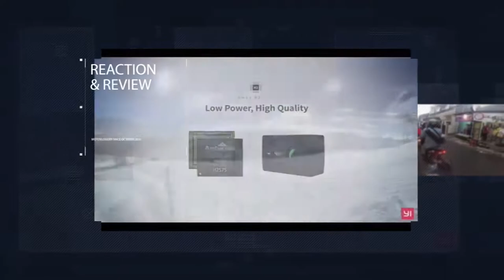#67 I Said i didn't but i did now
Well. this also the video i testing up my new helmet custom but theres a lot blunder,,, to up view and there like white blur in the beginning, so guys, hope you enjoy the Video